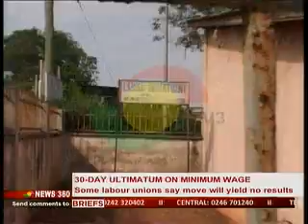News360 - Labour Unions Kick against 30-Day Ultimatum - 20/2/2015